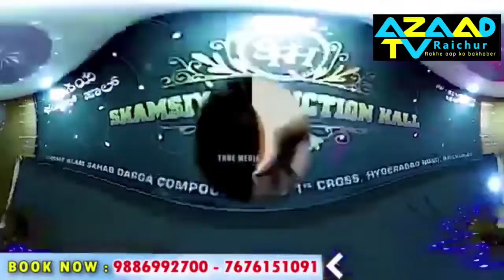Raichur citizens Protest against T. Raja Singh at Tipu Sultan garden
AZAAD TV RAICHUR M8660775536